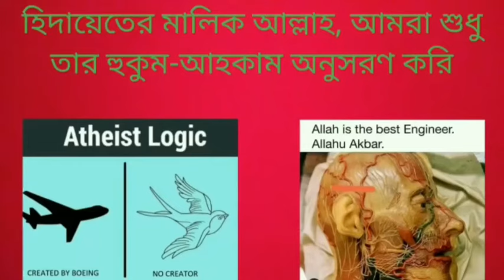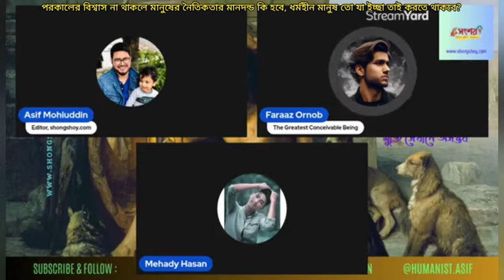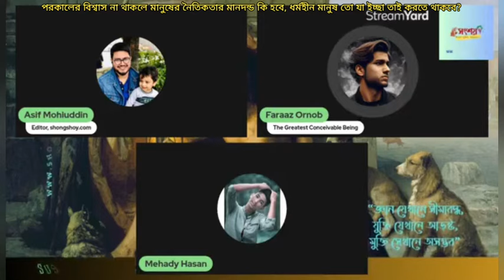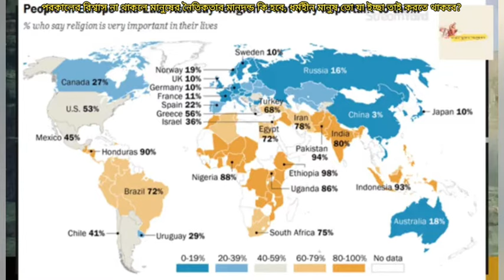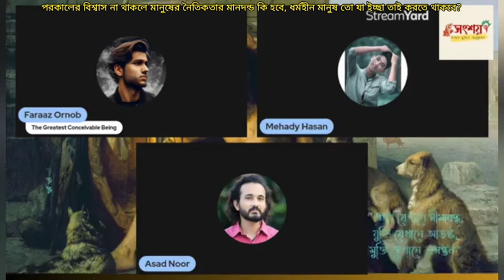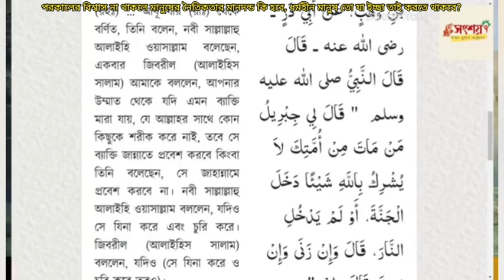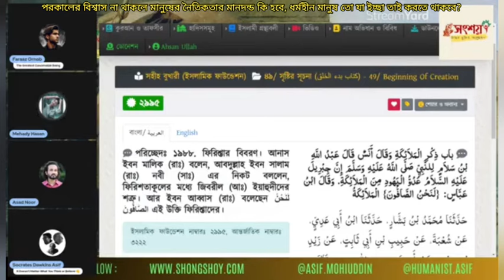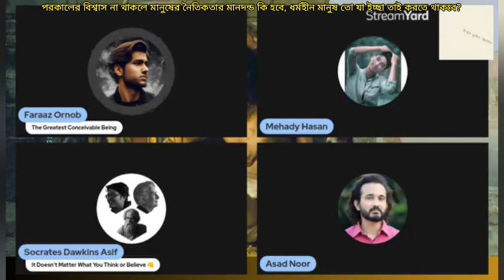পরকালের অস্তিত্বে বিশ্বাস না থাকলে মানুষের নৈতিকতার মানদণ্ড কি হবে, ধর্মহীন মানুষ যা ইচ্ছা তাই করবে?